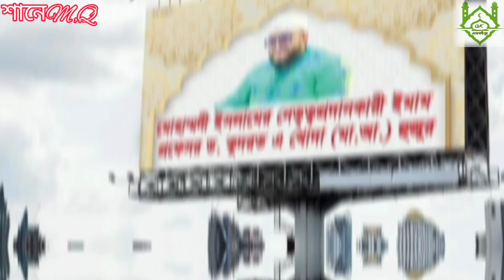"আমি কি দিয়া ভজিবো তোমারে"।। by A R Mahabub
মহান সংস্কারক, মোহাম্মদী ইসলামের পুনর্জীবনদানকারী, মহান মোর্শেদ হযরত শাহ দেওয়ানবাগী (রহ.) হুজুর কেবলাজান এবং মোহাম্মদী ইসলামের নেতৃত্ব প্রদানকারী মহামানব ইমাম প্রফেসর ড. কুদরত এ খোদা (মা. আ.) হুজুর